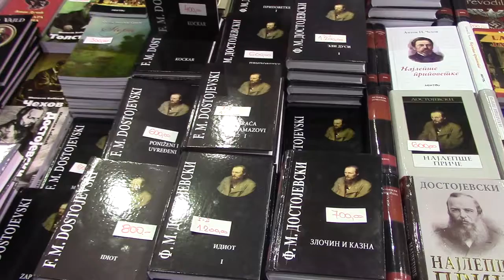Salon knjige i grafike- drugi dan 12.02.2017.